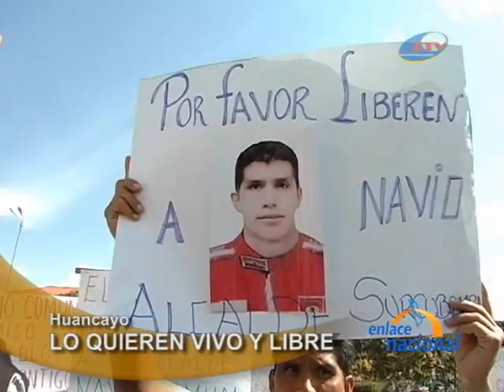Pobladores de Huancavelica realizan marcha pidiendo libertad de secuestrado alcalde de Surcubamba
Con el objetivo de conseguir la pronta liberación del alcalde del distrito de Surcubamba, Navio Común Gavilán, cientos de pobladores de Huancavelica llegaron hasta Huancayo y realizaron una  marcha de solidaridad, demandando a los secuestradores entregar con vida al burgomaestre quien desapareció el pasado jueves 29 de julio.